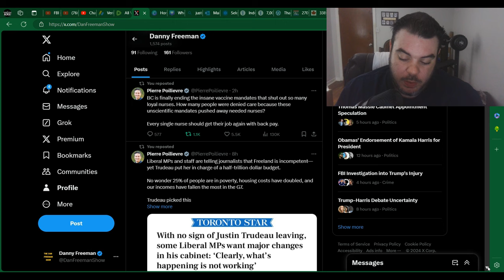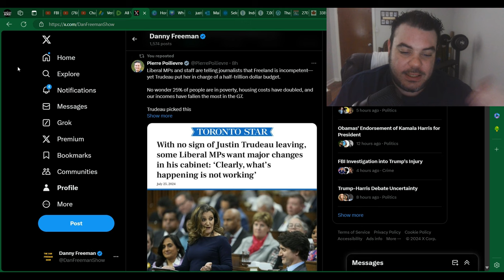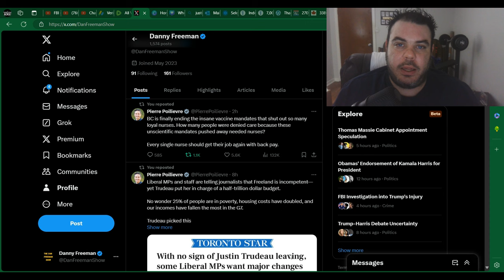Chrystia Freeland gets TRASHED By her OWN MP's